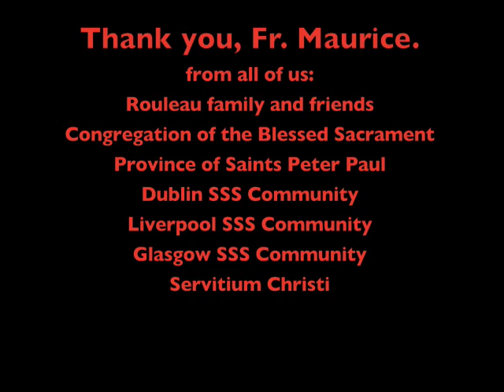In Memoriam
This  slideshow highlights  the important moments of the life of Fr. Maurice Rouleau, SSS who died last August 28, 2009 in Dublin, Ireland.